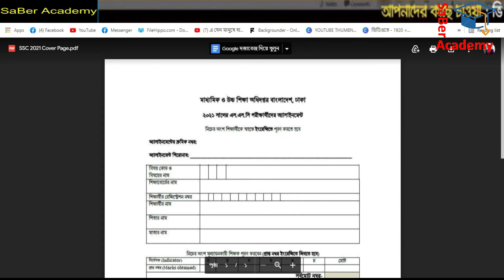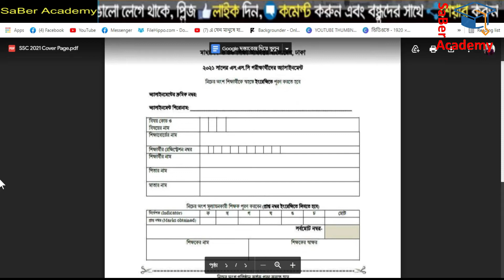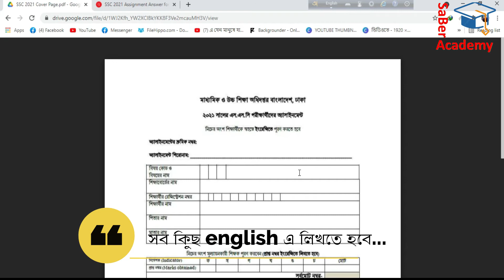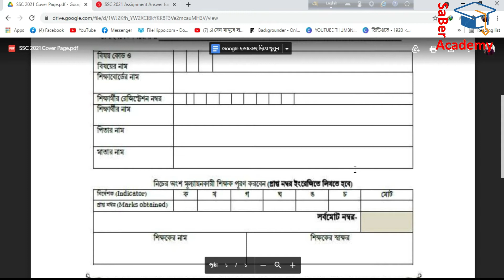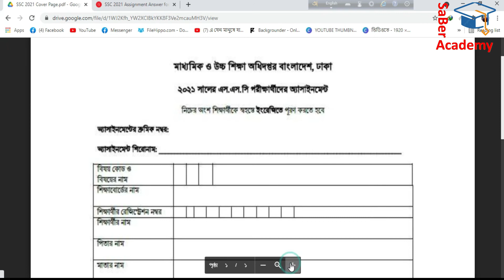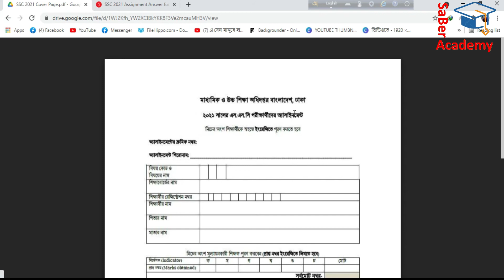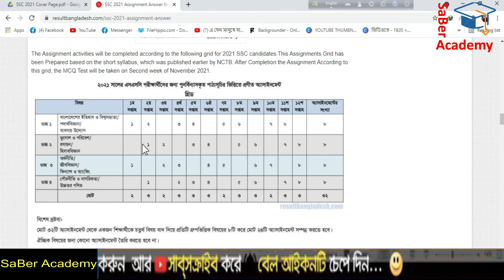এস.এস.সি অ্যাসাইমেন্টের খুটিনাটি আলোচনা || SSC ASSIGNMENT'S RULES || SSC ASSIGNMENT UPDATE NEWS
AND

CANVA

DOWNLOAD LINK